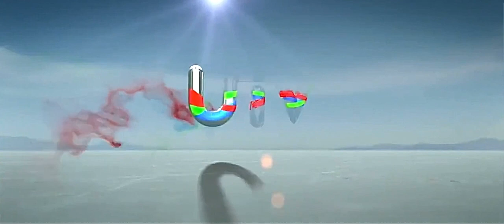UTV/EMMAY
Taken From: Katti Batti (2015)